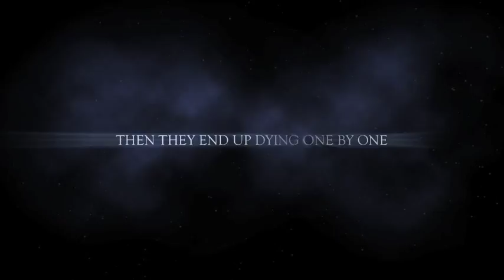PENUMBRA Mo Mannai,Jabor,Hamad Al Thani,Batti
GCSE Media trailers 2014 - Horror genre - Year 11 Assignment 3